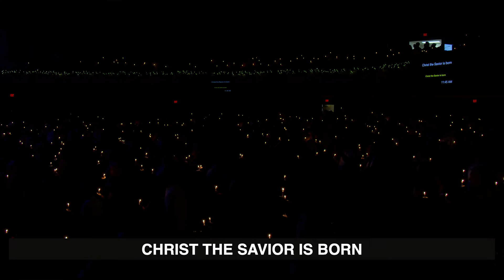The Light of the World | Pastor Russ Hurst | Christmas Eve Candlelight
Merry Christmas from First Assembly of God! We hope you enjoy this holiday season with us as we sing beautiful carols and praise our Lord Jesus!